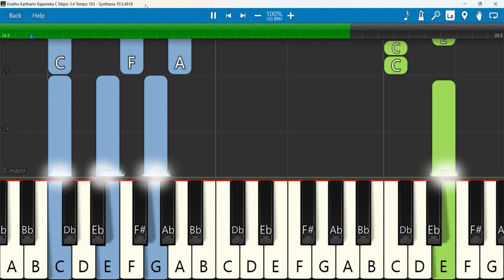Enathu Kartharin Rajareeka C Major 3 4 Tempo 163